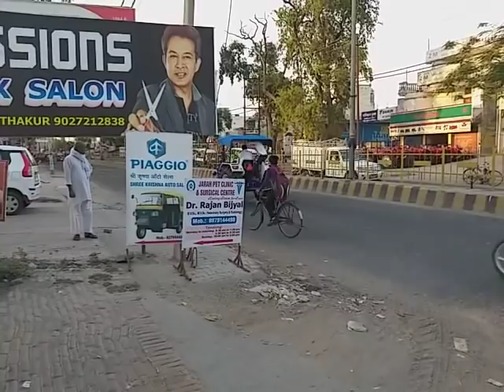Le gaye kisaan naya 45 farmtrac tractor.